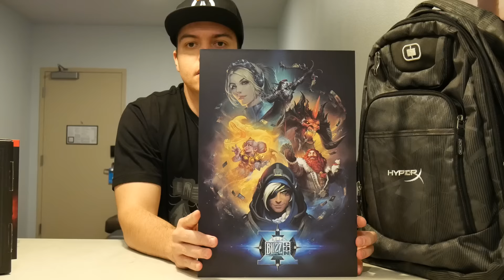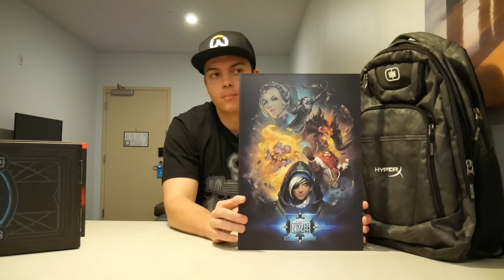UNBOXING #02 - Abrindo e mostrando os presentes que ganhei na viagem!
Curtir + Compartilhar + Inscrição pra ajudar na divulgação! Também não se esqueçam de ativar as notificações para não perderem nenhum vídeo!